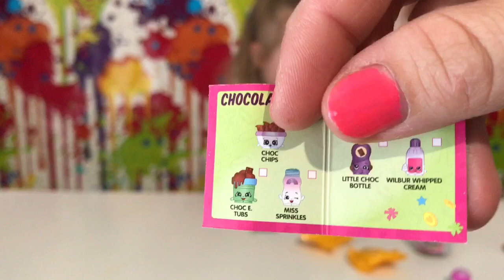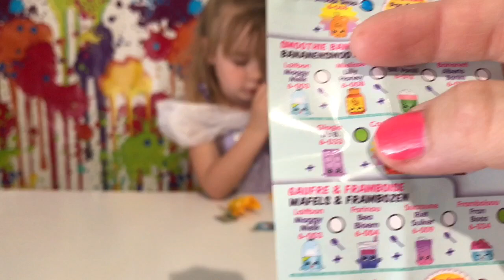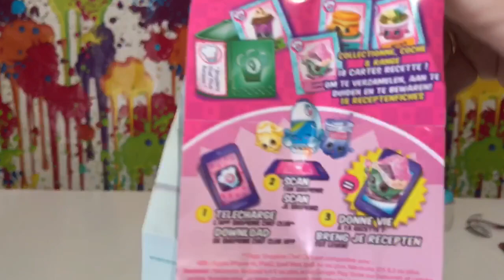💖Ouverture SHOPKINS et SHOPPIES saison 6💖 - CHEF CLUB - KID STUDIO TEST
💖 Océane ouvre les Shopkins Chef Club saison 6 qu'elle a eu à son anniversaire pour ses 5 ans et sa poupée Shoppies 💖